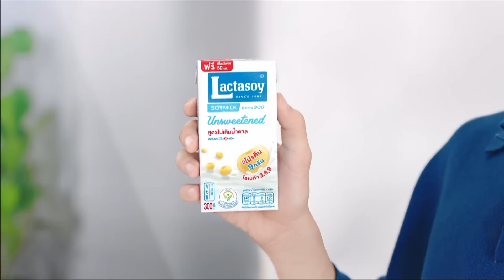พยากรณ์อากาศวันที่ 16 ส.ค. 65 l 16-17 ส.ค.ทั่วไทยฝนเพิ่ม l TNN EARTH l 16-08-2022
กรมอุตุนิยมวิทยาแจ้งเตือนสภาพอากาศที่จะมีฝนตกเพิ่ม โดยในช่วงวันที่ 16-17 สิงหาคม ลมมรสุมจะมีกำลังแรงขึ้น ส่งผลให้ทั่วทุกภาคของประเทศไทยจะมีฝนเพิ่มขึ้น